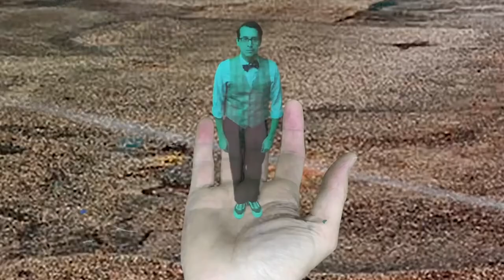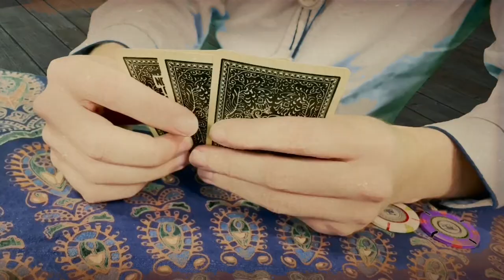SANTA FE: The Good, The Bad and The Bruce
Bruce embarks on an Old West adventure in the thrilling first episode of Season Two of SANTA FE